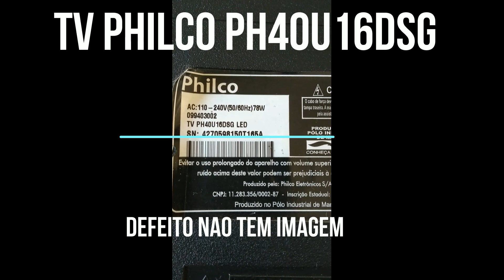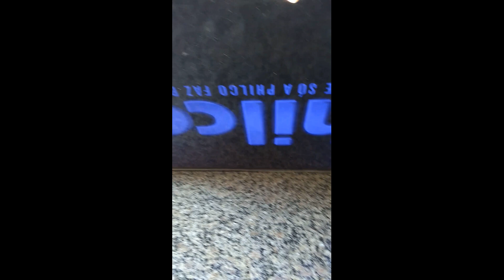TV PHILCO PH40U16DSG LED nao aparece imagem (RESOLVIDO)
SE VC GOSTOU DO VIDEO CURTA E SE INCREVA  @carlosantonio2788